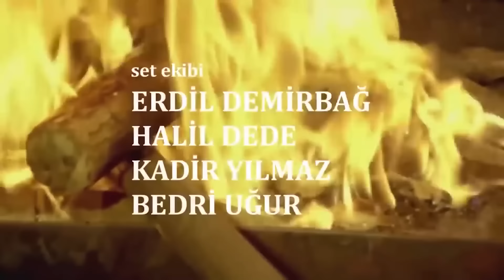Hakanlar Çarpışıyor | Cüneyt Arkı Türk Filmi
Hakanlar Çarpışıyor | Cüneyt Arkı Türk Filmi Full HD İzle

Türkistan'ın ücra köşelerinden birinde bir çocuk dünyaya gelir. İsmini Tegin koyarlar. Tegin, gelecekte Türklerin hakanı olacaktır. Türkistan diyarının başka bir yerinde de diğer kahraman çocuk doğmaktadır; Olcayto. Türklerin Ergenekon'dan çıkışını kutlandığı bir bayram esnasında, Olcayto'nun ailesi düşman baskınına uğrar. Olcayto, tüm ailesini kaybeder. Öksüz büyüyen Olcayto'nun intikam ateşi de onunla beraber büyür. Şartlar, Olcayto ve Tegin'i karşı karşıya getirir.

Oyuncular: Esen Günay, Asım Par, Hamit Haskabal, Doğan Tamer, Ahmet Sert, Hakkı Kıvanç, Kadir Kök, Yılmaz Kurt, Niyazi Er, Arap Celal